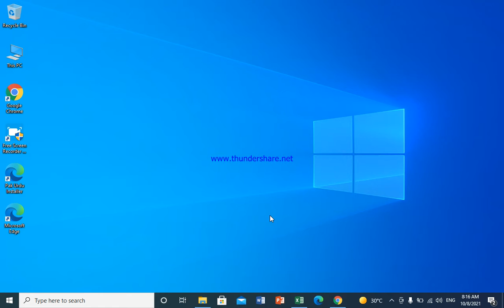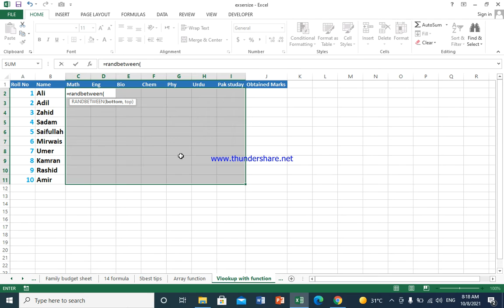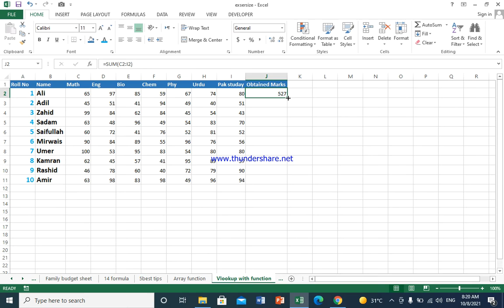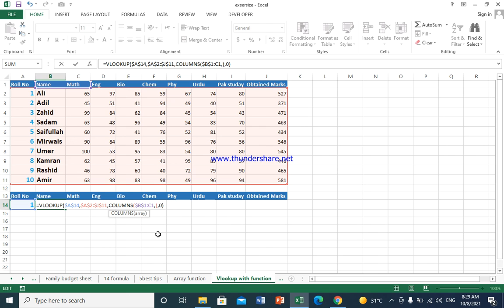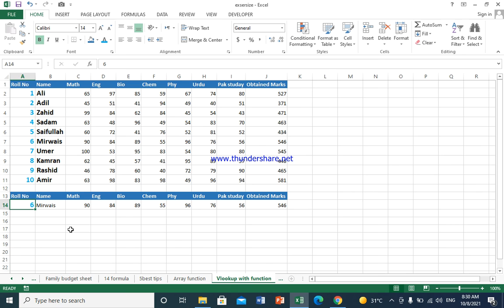vlookup with columns formulas in Pashto very easy use vlookup with example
Mirwais Computer Academy
Hello my dear students. Welcome to Mirwais computer academy, vlookup with columns formulas in Pashto || very easy use vlookup with example vlookup in excel, vlookup in excel in Pashto, vlookup with columns

vlookup and if function together,
easy lookup formulas in excel,